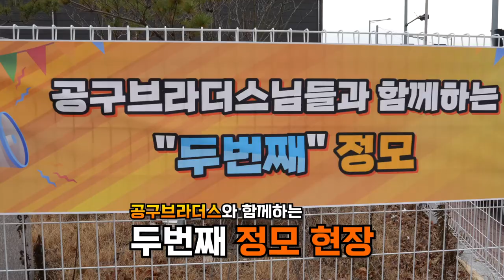경품만 3000만원?! 오직 공구브라더스 정모에서만, 공구를 진심으로 사랑하는 사람들이 모였다?!툴쇼 공구박람회 밀워키 마끼다#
작년 여름에이어~ 두번째 공구브라더스 정모를 가졌었습니다,

부산에서, 남해에서 서울에서, 전부다 추운날씨에도

함께해주셔서 너무너무 감사하고행복했습니다~!!

올해 가을에 3차정모도 준비중입니다^^

평소에 궁금했던제품들 직접 오셔서 눈으로보시고 직접사용도해보시고,

각브랜드 직원분들과,  공구관련 궁금했던 이야기도 나눌수있는

시간이였습니다~

앞으로도 공구를 사용하심에있어, 공구를 선택하심에있어,

조금이나마 도움이되겠금 계속해서 노력해보겠습니다^^

늘 너무너무 감사합니다 사랑합니다^^

이번 공구브라더스 2차정모를 위해 애써주신, 모든 브랜드

관계자분들께 진심으로 감사의 말씀을 전합니다^^

1. Song : Fredji - Happy Life